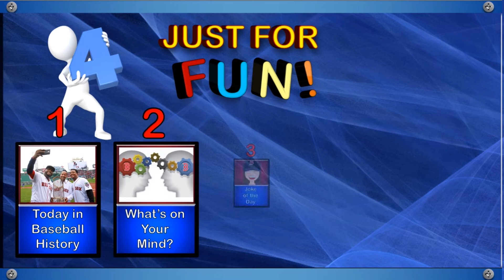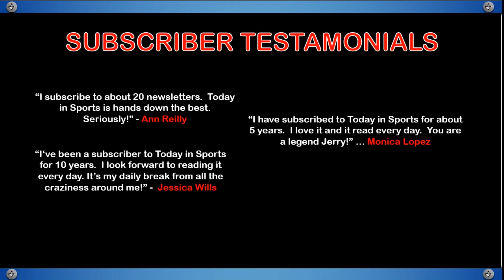Why Subscribe to Today in Sports